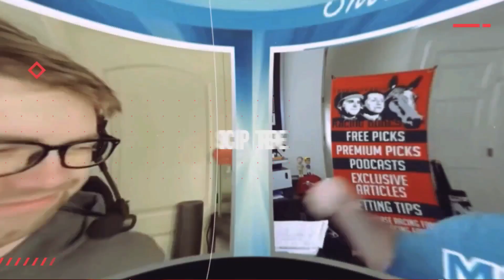Top 5 Kentucky Derby 2023 Horses | HEJAZI Breaks Maiden For Bob Baffert; Did He Make The Rankings?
Aaron gives his current Top 5 Kentucky Derby (G1) 2023 contenders as of January 16, 2023. After Hejazi broke his maiden for trainer Bob Baffert at Santa Anita Park, did the $3.5 million purchase make the rankings?

0:00 Intro
2:23 5. Victory Formation
2:43 4. Instant Coffee
3:17 3. Arabian Knight
3:36 2. Cave Rock
4:06 1. Forte
4:41 Upcoming Kentucky Derby 2023 Prep Races